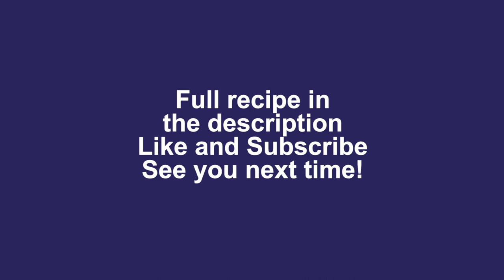CHRISTMAS SPECIAL EDITION - FRIED GOODIES & POTATO SALAD | Lasciva Culina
We’re back from Thanksgiving's food coma and ready to show you some delicious Christmas ones! There is usually fried-breaded fish and potato salad with mayo on a traditional Hungarian Christmas dinner table. Not really vegan, yeah, I know. But, again, we've a vegan version as well: tasty breaded-fried cauliflower and vegan mayo - potato salad!!! YUMYUMYUM

0:00 Intro
1:19 Vegetarian Mayo
1:54 Potato salad (vegetarian)
2:14 Vegan Mayo
2:46 Vegan Potato Salad
2:59 Breaded Fried Fish
3:20 Vegan Breaded Fried Cauliflower
3:56 Frying the Fish
4:04 Plating